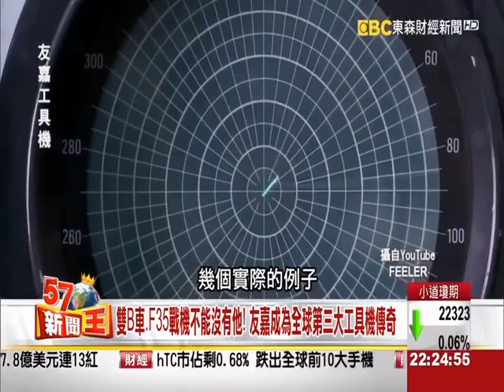FFG-東森財經新聞(精華版)